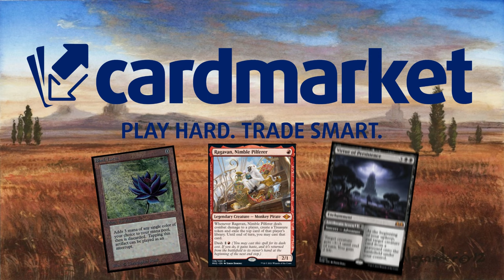COMBO DE CUARTO TURNO en un mazo muy estable. Half life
¡DIRECTOS!